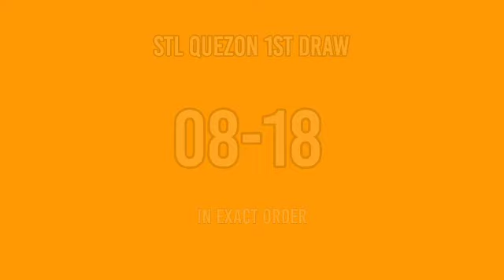3rd draw, STL QUEZON 8pm Result Today stl pares March 6, 2022 evening draw result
Today is March 6, 2022 Sunday